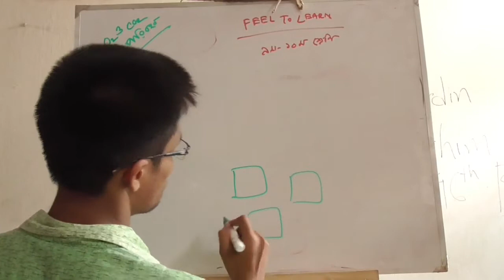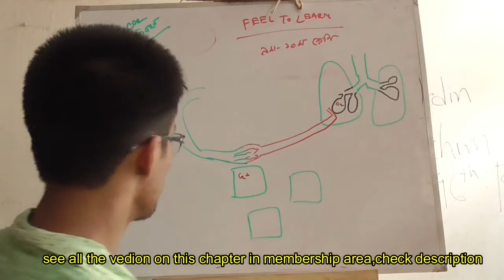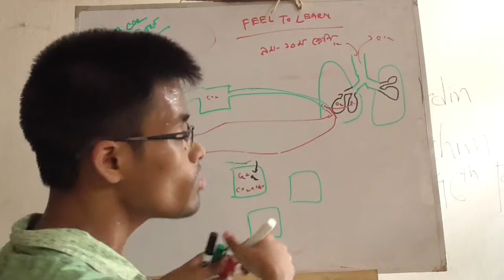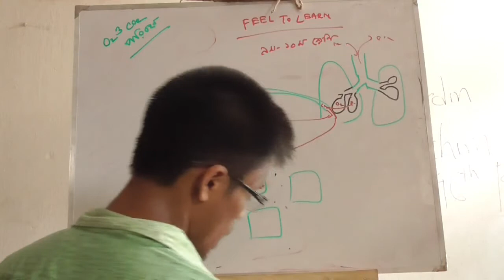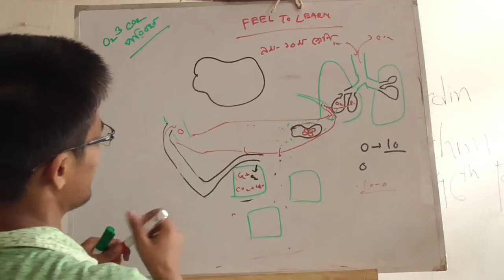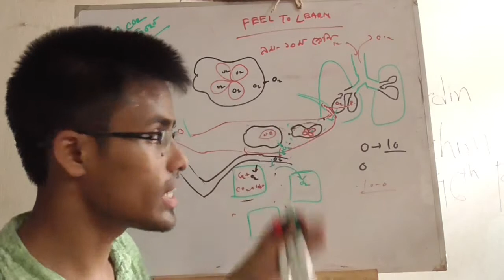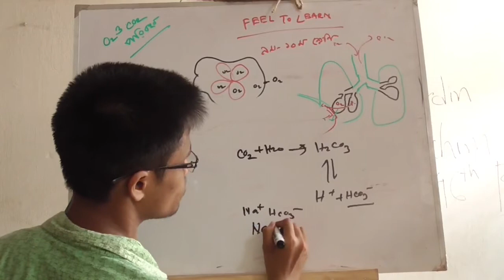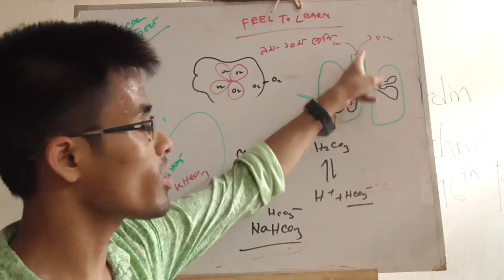ssc biology chapter7 ,3